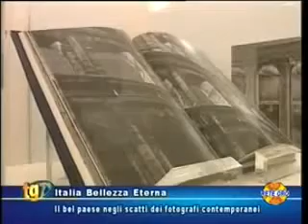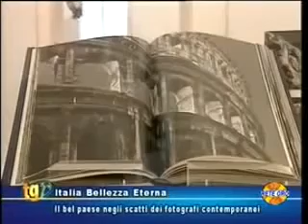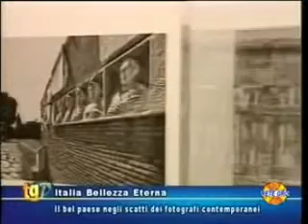FMR Mostra ITALIA Bellezza eterna Servizio di ReteOro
L'opera è concepita come un viaggio visivo nelle radici della bellezza italiana accompagnata da testi di antichi viaggiatori e interpretata dall'obiettivo del Maestro Pino Musi, un artista italiano contemporaneo che, attraverso 136 immagini fotografiche, ha catturato l'essenza della bellezza eterna del nostro paese.

"ITALIA. Bellezza eterna" Mostra di opere fotografiche di Pino Musi dal 4 al 20 marzo 2011, a Roma presso le Sale del Palazzo Nuovo in Campidoglio. Esposte le pere fotografiche del maestro Pino Musi tratte dal volume "Italia. Bellezza eterna"